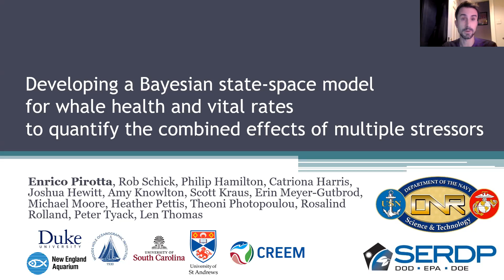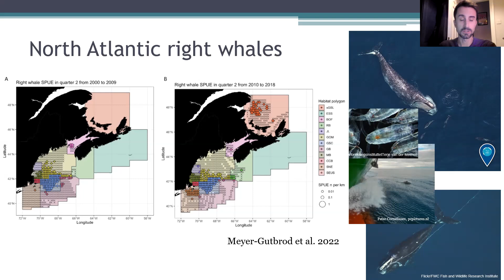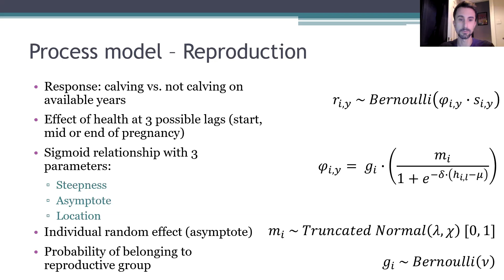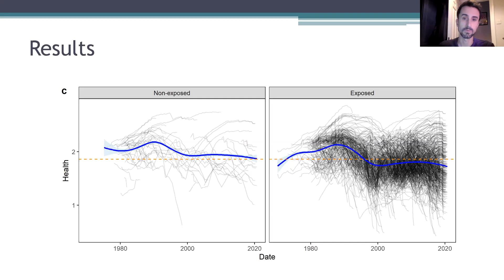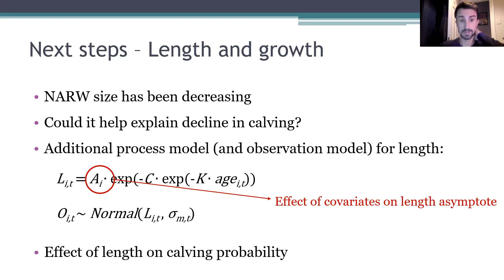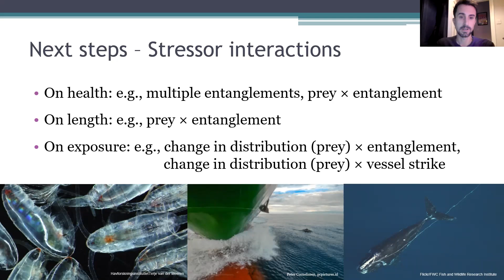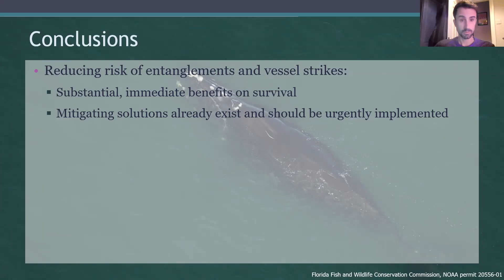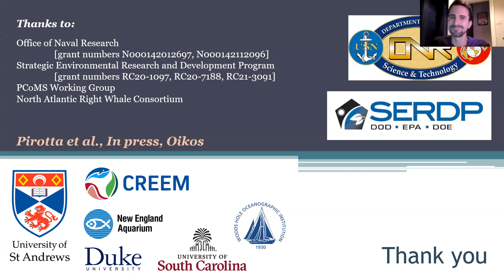Winter 2023 - Enrico Pirotta - Developing Bayesian state-space model for whale health & vital rates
In the Winter 2023 SAFS Quantitative Seminars, Enrico Pirotta from  the University of St Andrews in the UK spoke about developing a Bayesian state-space model for whale health and vital rates to quantify the combined effects of multiple stressors.